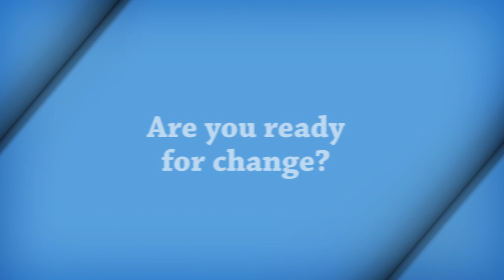15.12.2012 - Are You Ready?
Leadership is changing...Are you ready for UONGOZI?

The Campaign is centered around a fourteen part political reality show which seeks to identify potential new and young political leaders through a virtual media election vehicle. From the anticipated five thousand or more applications from members of the public, forty-eight candidates will be selected to face a variety of location and studio-based weekly challenges to test their leadership qualities and skills. Candidates will be subjected to opinion polls and elimination votes via SMS voting by the viewing public. This will be aired on NTV.